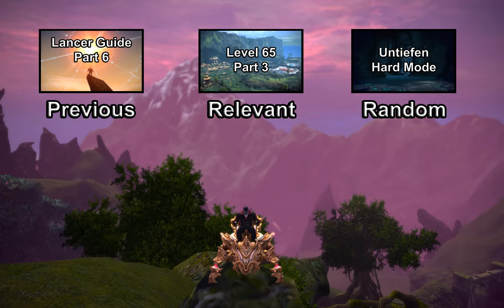Tera Talk - Gruppensuche ohne Gear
Mal ein Video der anderen Art ;) Wenns euch gefallen hat, lasst doch ein Kommentar oder ein Like da.

Ich spiele auf Kaidun und mein Main heisst Fortrus.
♫ Gameplay ♫
Hasacuma, former local band

♫ Ending ♫
Chaotix - The Space In Between